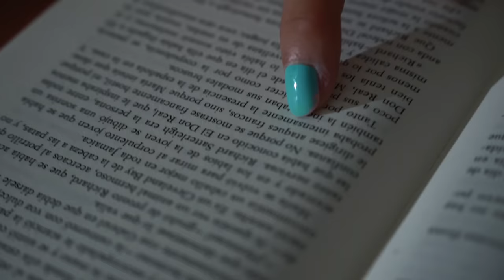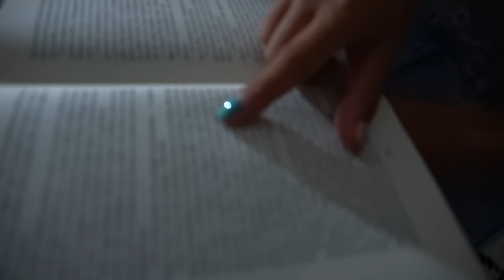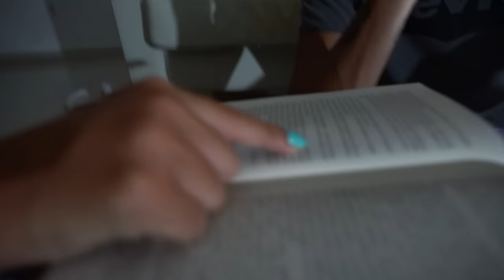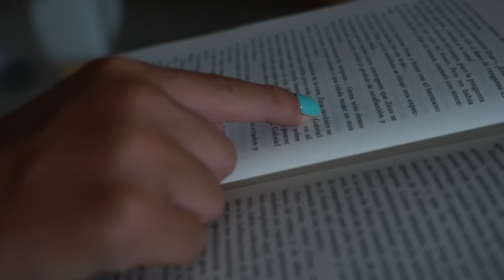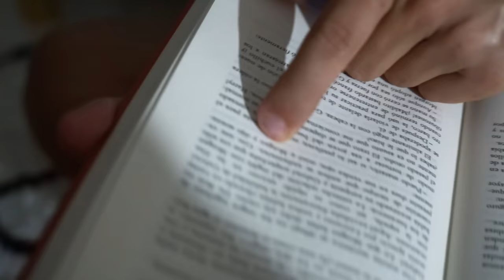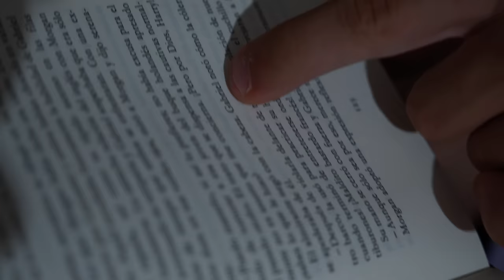VIDEO FORTE ** RIPRESO UN DEMONE NELLA VILLA DELLE VACANZE **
ordinalo subito!!!

pitfamily​​​​​​​​​​​​​​​​​​​​​​​​​​​​ benvenuti ad un nuovo video del PIT : VIDEO FORTE ** RIPRESO UN DEMONE NELLA VILLA DELLE VACANZE **

Ragazzi eravamo nella nostra villa di Maiorca , e Debby ha trovato un vecchio libro rosso così abbiamo deciso di fare un rituale per vedere se c’era qualche presenza in casa. Non sapevamo ancora che avremmo scoperto di avere un’entità maligna in casa !!!